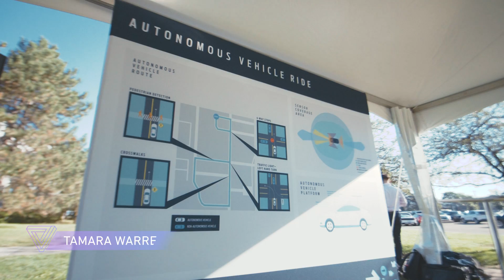A ride in Ford’s first self-driving car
Ford is gearing up to bring autonomous cars to market in 2021. They gave us a preview ride of what's coming in self-driving cars.